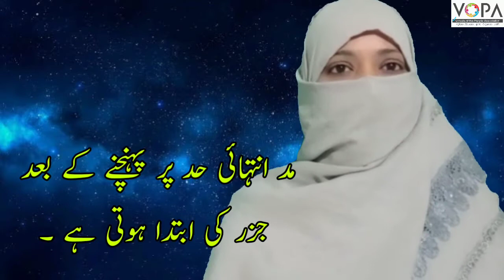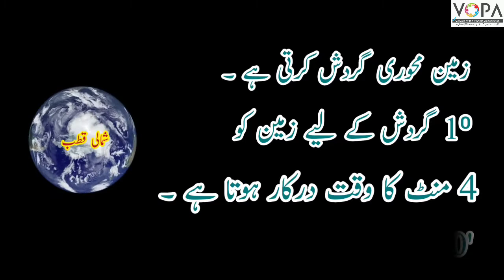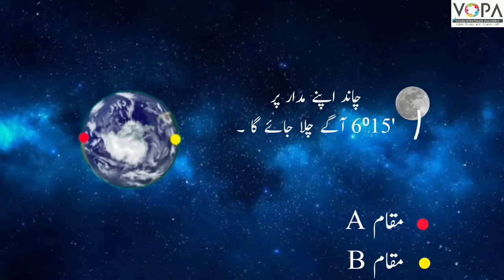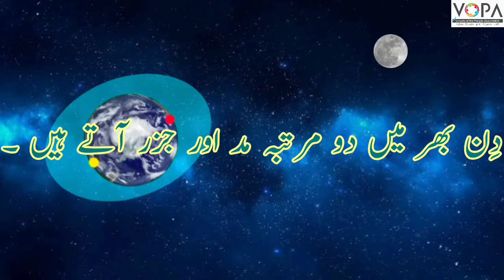7th | Geography | chapter 3 | Madd--V-Jazar | مدوجزر | part 4 | Low Tide and High Tide | vschool